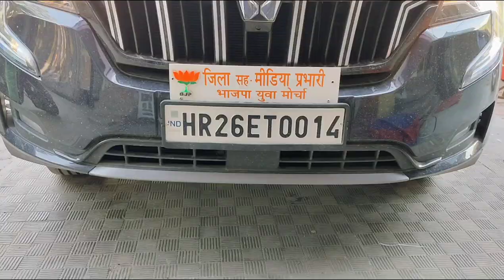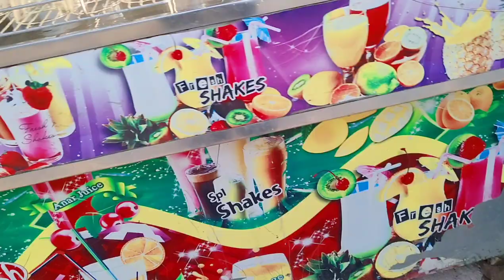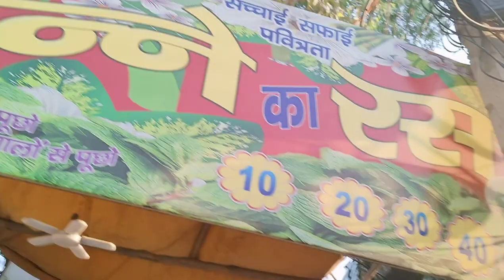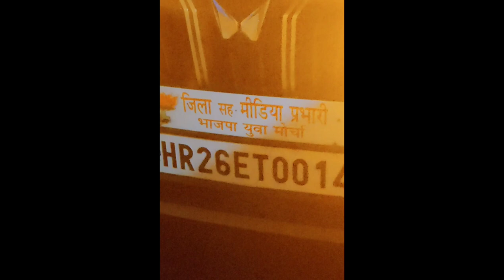NEW BJP FLAG & SIREN IN OUR MAHINDRA XUV700 🔥| VLOG 21 Gaurav Wazirabadiya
Hey Everyone,
NEW VLOG IS HERE